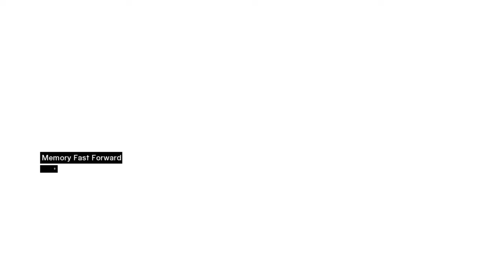Assassin's Creed | Part 4 - Garnier de Naplouse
Garnier de Naplouse is a doctor and the Grand Master of the Knights Hospitalier in Acre. He is also a secret member of the Templars and one of the targets assigned to the Assassin Altaïr Ibn-La'Ahad as part of the mission given to him by his master Al Mualim.

00:00 Knowledge
01:37 Archer Assassination
03:53 Eavesdropping
04:51 Stealth Assassination
06:45 Interrogation
10:16 Pickpocketing
11:45 Flag Collection
15:15 Assassination